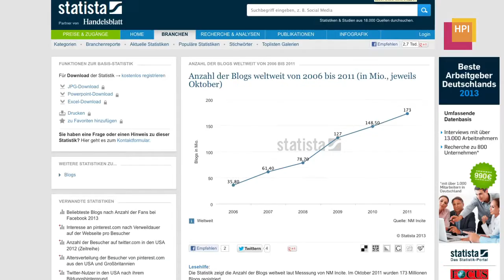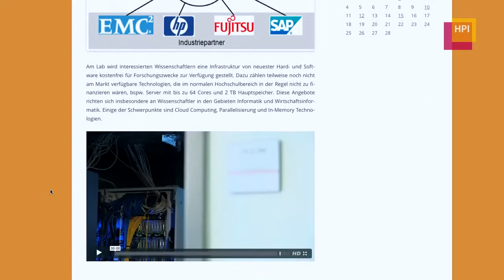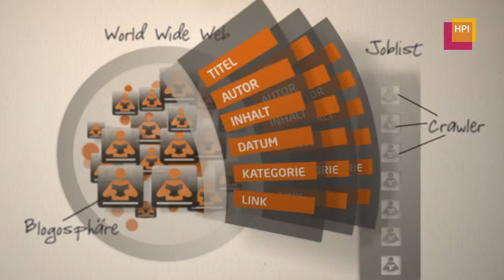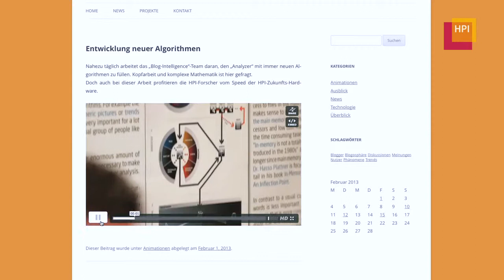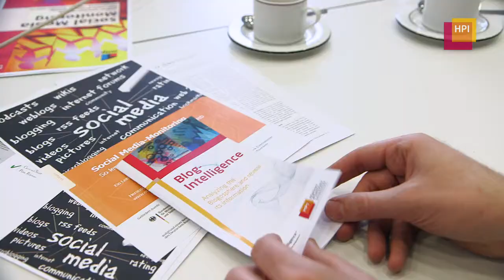Blog Intelligence - Durchblick durch die Blogosphäre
Das Blog Intelligence-Projekt des Hasso-Plattner-Instituts untersucht, was Blogger wem wie mitteilen. Auf den Hochleistungsrechnern ihres Spitzenforschungslabors und mit modernster Software analysieren die HPI-Forscher Blogs nicht nur einzeln, sondern auch in ihrer Interaktion mit anderen und in ihren Beziehungen zu sozialen Netzwerken oder News-Portalen.